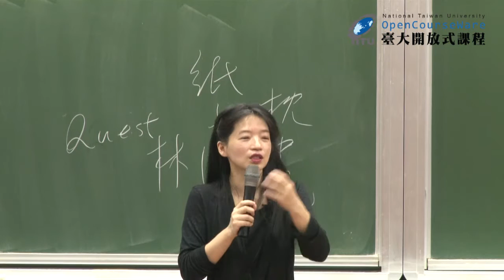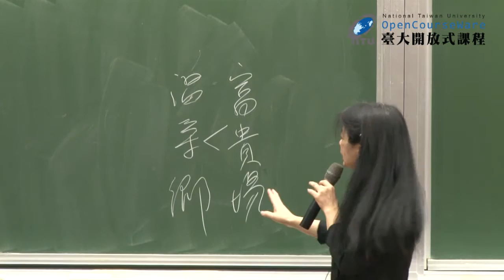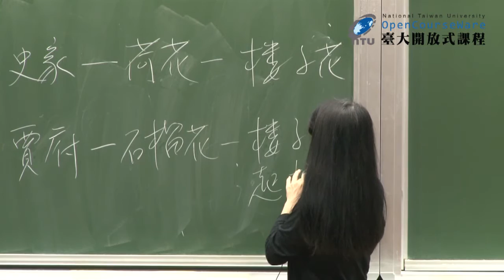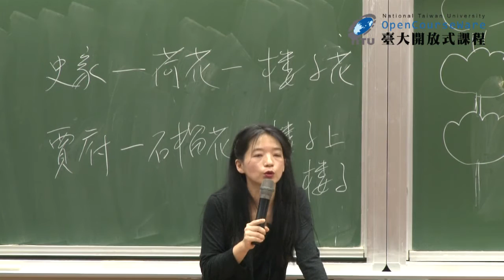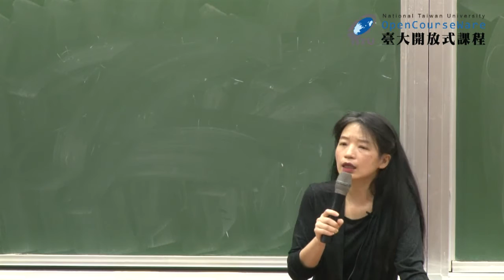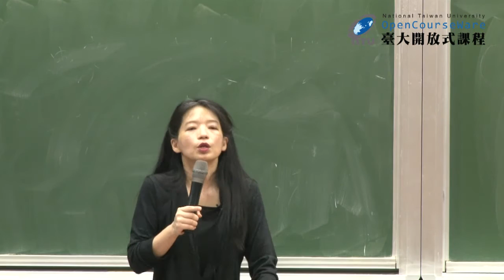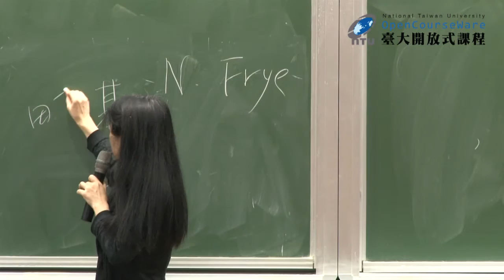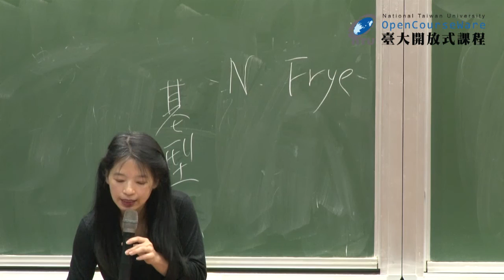紅樓夢 18. 大觀園專題：總論